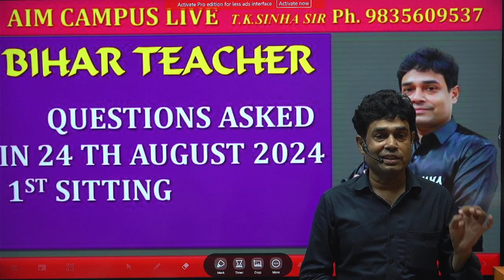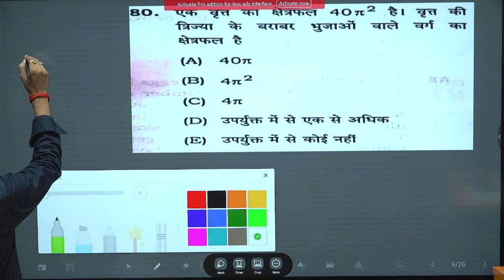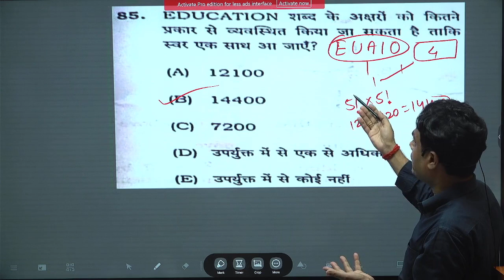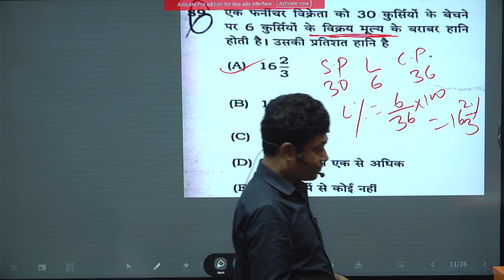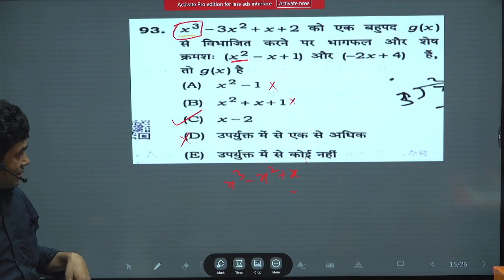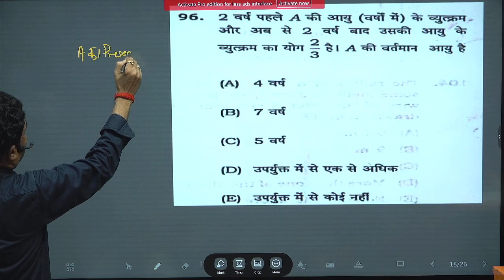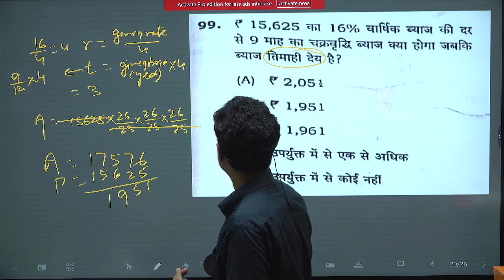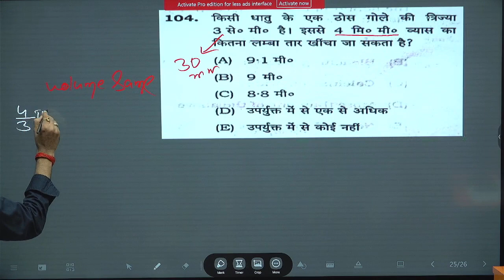बिहार टीचर स्पेशल | Maths|Bihar teacher| SSC| BPSC|DAROGA|BSSC|RLY